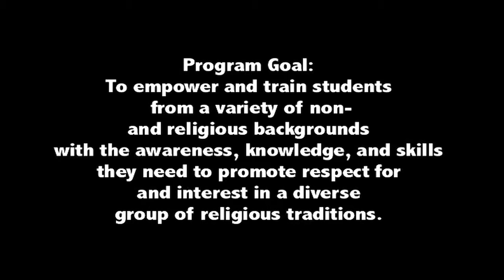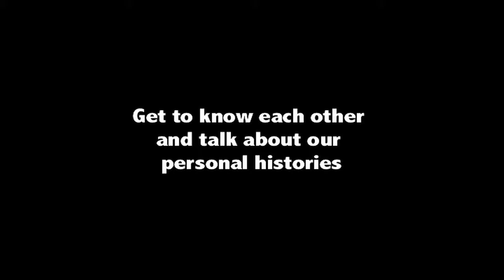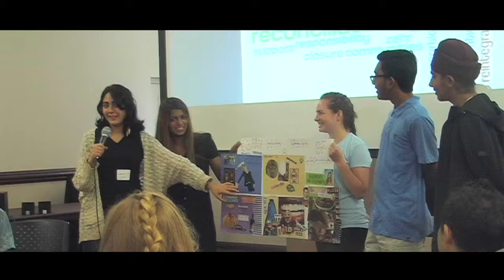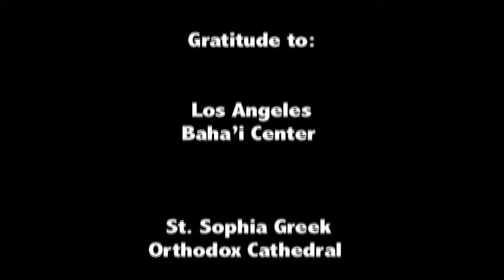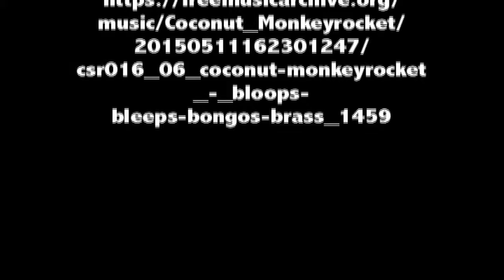IYLI Los Angeles 2015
Program Goal: To empower and train students from a variety of non-and religious backgrounds with the awareness, knowledge, and skills they need to promote respect for and interest in a diverse group of religious traditions.